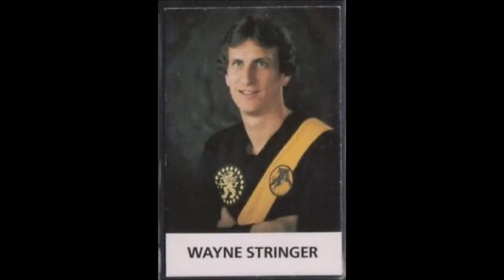Old Glenelg Song (2nd 80's Version)